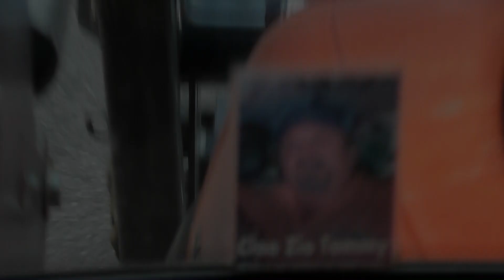[RACCOLTA BALLONI 2019] FIAT 480 DT - SAME EXPLORER 90 - NEW HOLLAND 65-66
Raccolta balloni di fieno 1° taglio con Same explorer 90 e caricatore frontale Stoll e per il trasporto Fiat 480 con rimorchio Pacelli e New Holland 65-66 con rimorchio OMP